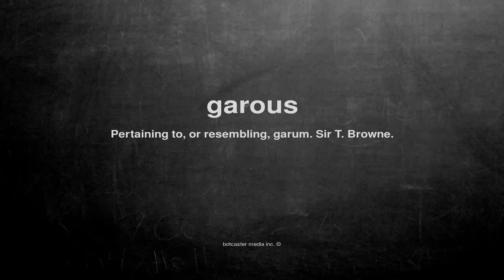What does garous mean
What does garous mean in English?